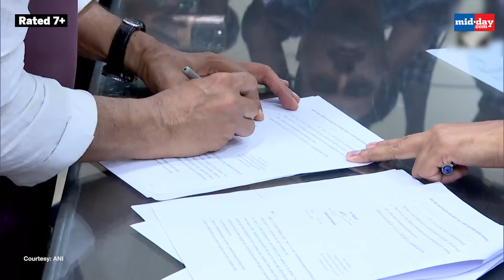Maharashtra Polls: NCP chief Ajit Pawar files nomination papers from Baramati assembly seat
Maharashtra Deputy Chief Minister Ajit Pawar has filed his nomination to contest from the Baramati assembly seat. This election will see him facing off against his nephew, Yugendra Pawar, who is the grandson of Sharad Pawar. Yugendra is running as a candidate for the NCP-SP alliance. This matchup marks another Pawar versus Pawar contest, following a recent election where Supriya Sule, Sharad Pawar's daughter, defeated Sunetra Pawar, Ajit Pawar's wife. Ajit Pawar split from the NCP in June 2023. When asked about competing against his uncle, Yugendra expressed his sadness and said it was quite unfortunate to be in this situation, as Ajit Pawar has previously won this seat seven times.